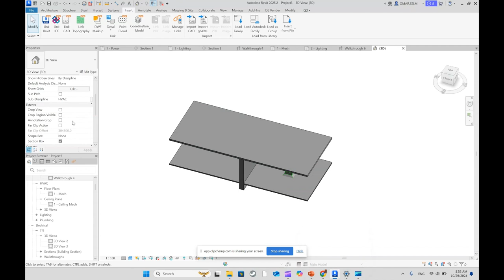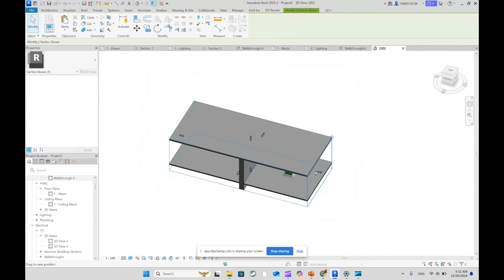اسئلة امتحان الريفيت An designer enables Section Box for a 3D view, but the section box is not vis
An  designer enables Section Box for a 3D view, but the section box is not visible in the view. Which setting should the designer check?
(Select one)
Temporary View Properties
View Range
Selection Box
Visibility/Graphic Overrides

اسئلة امتحان الريفيتاسئلة امتحان الريفيت تعتبر من الأمور الهامة لكل من يريد التقدم في مجال التصميم المعماري والهندسي. سنقوم هنا بتناول بعض الأسئلة التي قد تظهر في الامتحان:

1. ما هو البرنامج الذي يستخدم لإنشاء نماذج ثلاثية الأبعاد في الريفيت؟
2. كيف يمكنك إضافة عنصر جديد في مشروع الريفيت؟
3. اشرح كيفية استخدام خاصية "View" في الريفيت لتغيير العرض؟
4. ما هي الفروقات الرئيسية بين العائلات (Families) في الريفيت؟
5. كيف يمكنك تحديد المكونات الهيكلية في نموذج الريفيت؟

تأكد من ممارسة هذه الأسئلة والتدرب على استخدام البرنامج بشكل عملي، حيث أن الفهم العميق للريفيت يعزز من مهاراتك في التصميم والتنفيذ.

❤️ روابط التواصل
✅ انستجرام